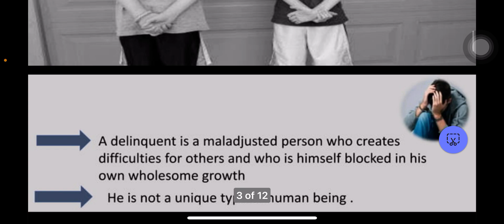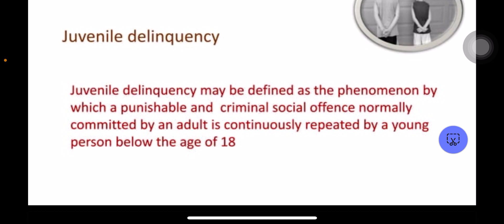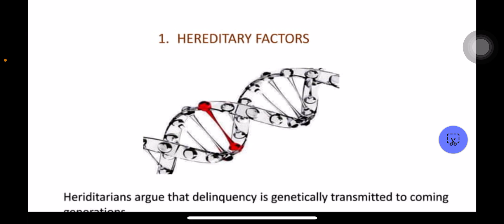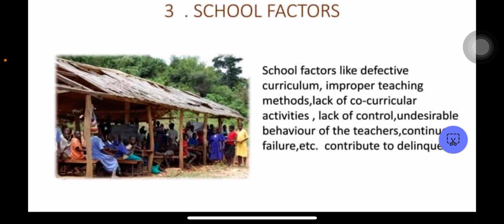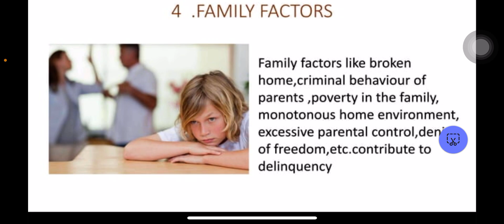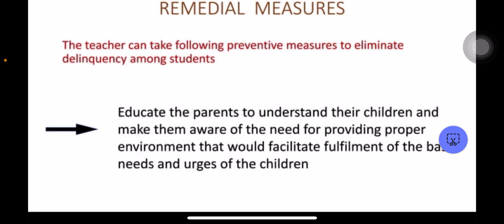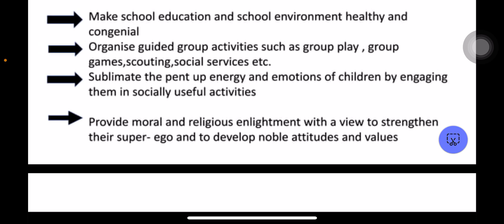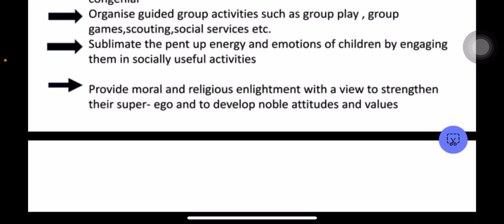Delinquent children B.Ed notes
Delinquent children